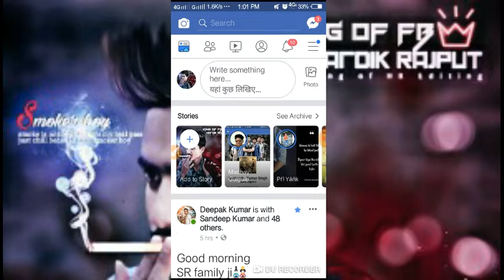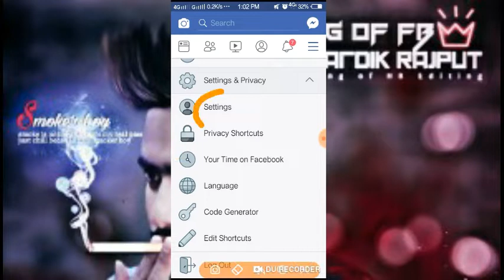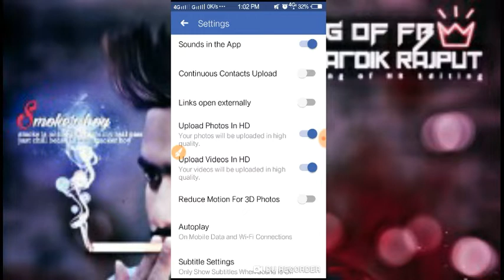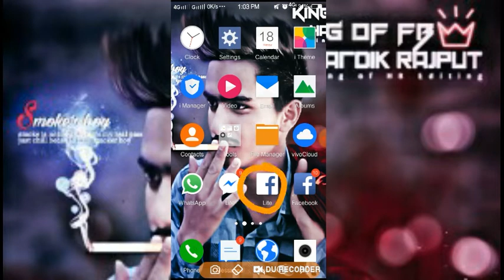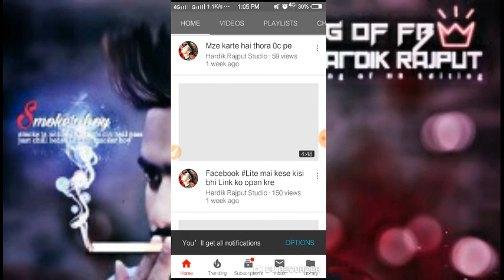How to Upload HD Profile picture in 10 Second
ager aapko ye vidio achi lge to
aor sabscribe karna bilkul na bhulna
My id link😇😇😇😇